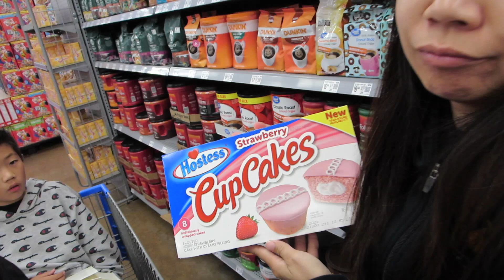Locked Out Of The House - Daily Vlog 3294 - September 26th, 2024